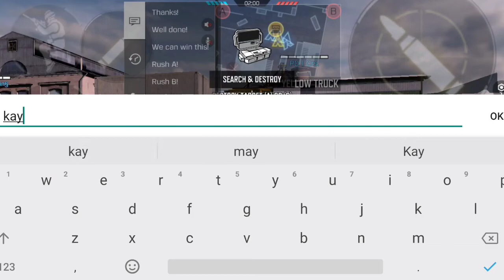CODM: Season 3 still have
dated game april 24, 2021

please call of duty mobile please fix this
removed this hack/cheat